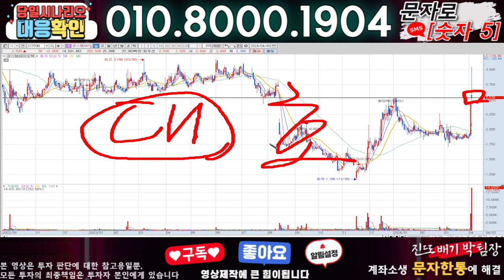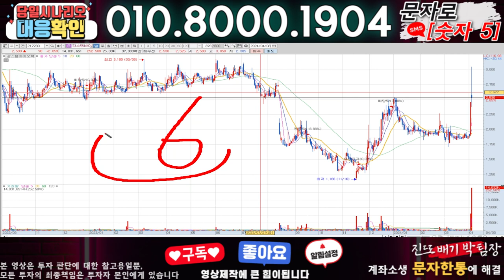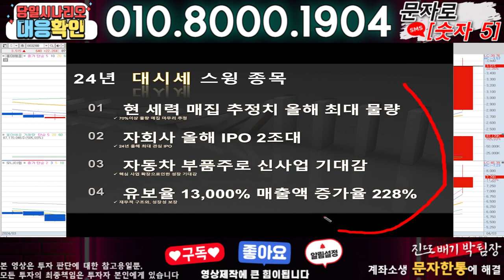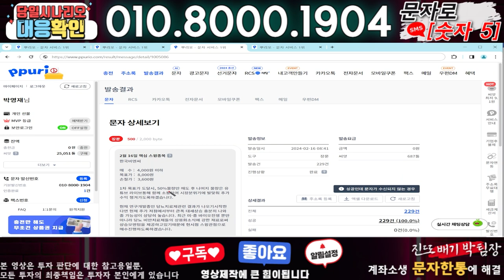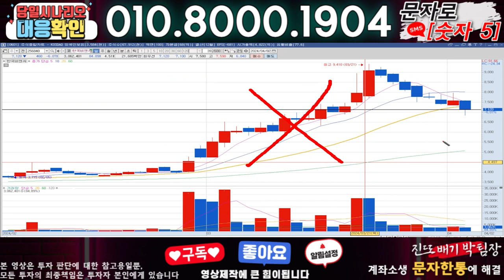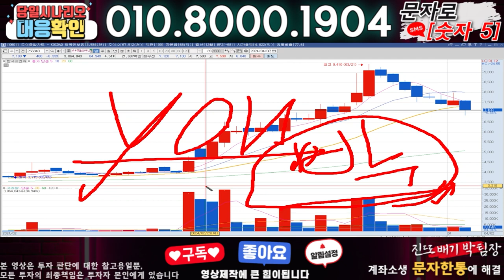강스템바이오텍 ) 3분전 기습속보-공식입장발표!! 무슨일인가?